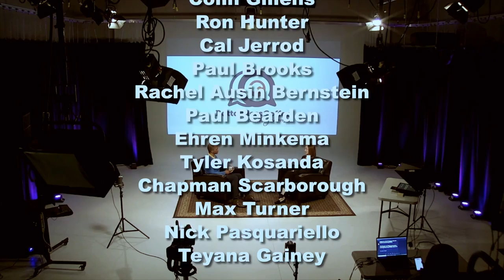Researching Long COVID - Kate Murray - Bottomless Coffee with Jerome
Kate Murry is the Program Manager for Long COVID / long haulers syndrome for the Minnesota Department of Health. This conversation reflects what was known about Long COVID in the scientific and public health community up to Spring of 2022.

Jerome and Kate talk through the ins and outs of Long COVID or long haulers syndrome, exploring how experts are researching the disease and how it’s impacting people’s lives. Kate answers the question, "What is Long COVID?" and fills us in on the Long COVID symptoms / long haulers syndrome symptoms.

Kate then goes the extra mile and answers the questions that we wouldn't think to ask like:
- How to avoid Long COVID
- How does COVID vaccination protect against Long COVID?
- Why do symptoms of Long COVID vary from person to person?
- What to do if you think you have Long COVID
- What to look for when evaluating practitioners that say they can treat Long COVID

Follow Jerome!